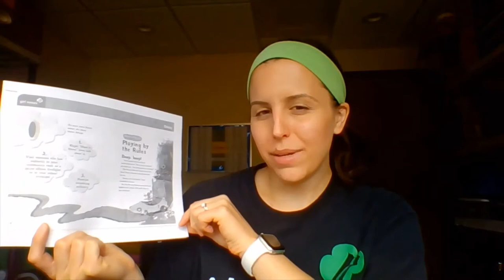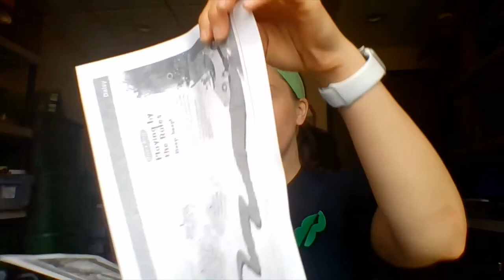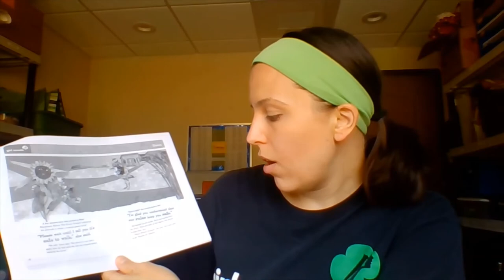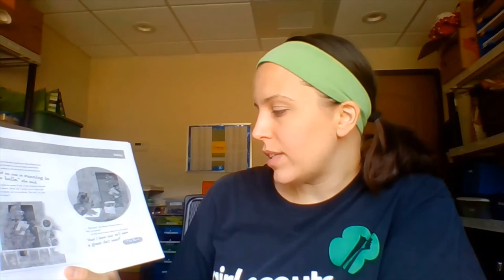Daisy Respect Authority Petal Video